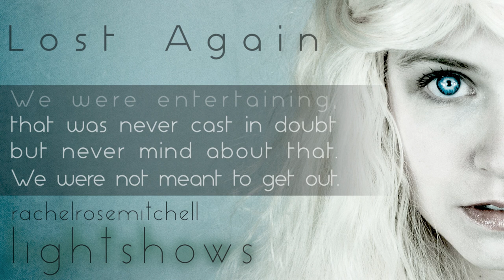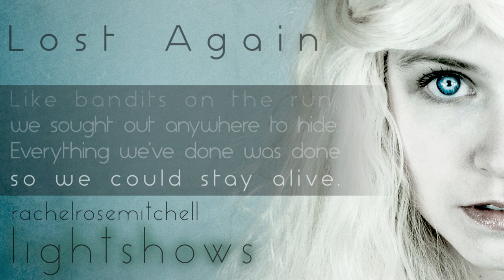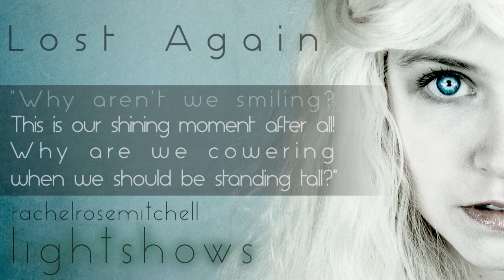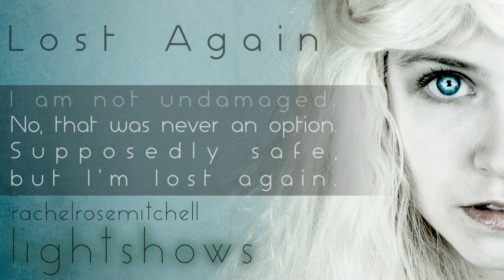➳ Hunger Games Inspired Song: "LOST AGAIN" ➳ Rachel Rose Mitchell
A long while ago I was asked to write a Hunger Games fan song for a fan film that never really materialised. This was intended to be from Katniss Everdeen' point of view on the train ride home to District 12 with Peeta Mellark after they won the games. Like, as celebrated as they were supposed to be as both tributes and victors, it was all hollow and devastating.

The same fan film production group asked me to write a version of Rue's Lullaby, which I did start! I'm not sure it'll ever see the light of day, though.

Available now!

LYRICS:
I think we'll live,
which is strange enough to think.
Everyone was cheering
to push us from the brink.
We were entertaining.
That was never cast in doubt
but never mind about that.
We were not meant to get out.

When you've seen what we've seen,
when you've done what we've done,
when you've been through what we've been through
there is nowhere left to run.
Through the eagle's eye they watched us
never feeling like the prey.
Paying us all their attention.
Taking everything away.

I am not undamaged.
No, that was never an option.
Supposedly safe, but I'm lost again.
I am not okay,
that was always out of the question.
But maybe, given time, I'll start to mend.
'Til then, I'm lost again.

Like bandits on the run,
we sought out anywhere to hide.
Everything we've done
was done so we could stay alive.
They'll never understand
the way the world looks from our eyes.
How our own survival's
just a consolation prize.

Taking everything away.

Sitting here as targets
as the waves crash down upon our heads,
hurling questions:
"How did we manage to defeat our dead?
Why aren't we smiling?
This is our shining moment after all!
Why are we cowering when we should be standing tall?"